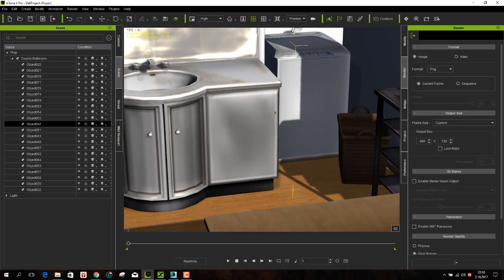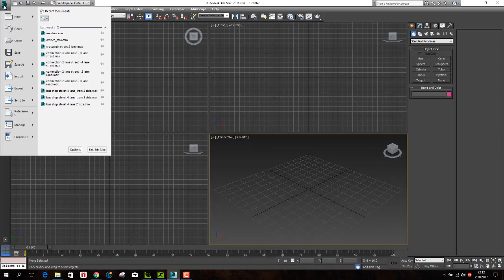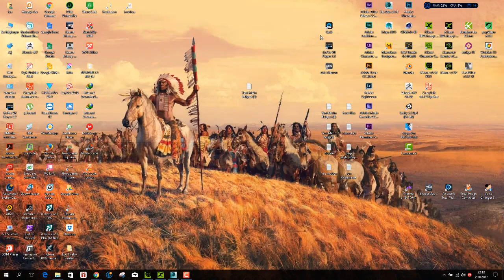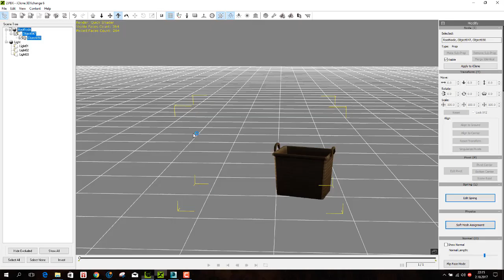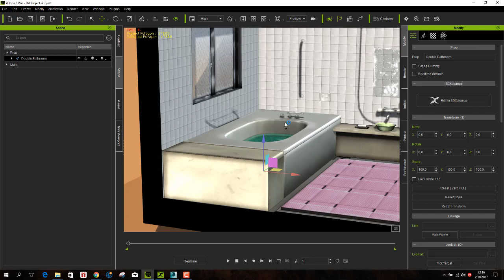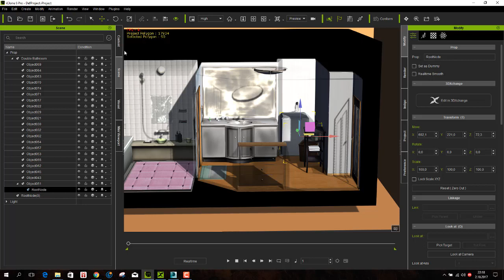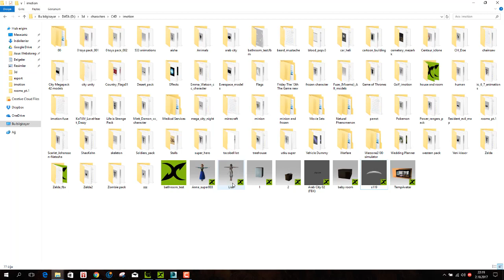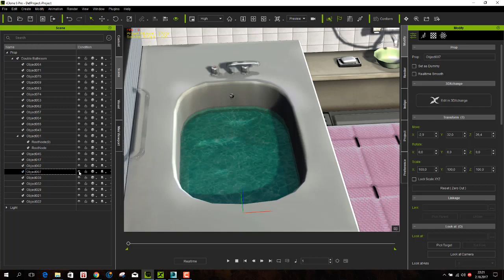Iclone 6 and 7. Rooms Pt.1 correction.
Download double bathroom

Iclone 6 and 7. Odalar Pt.1 düzeltme.